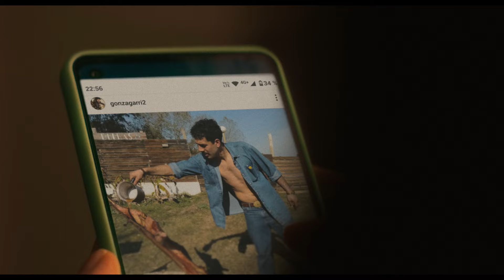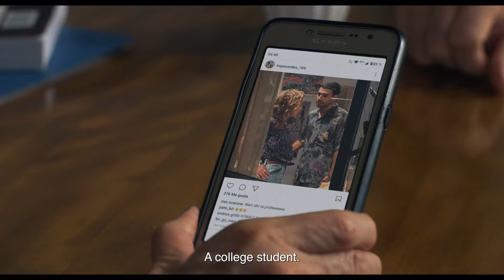THE FRESHLY CUT GRASS [EL AROMA DEL PASTO RECIÉN CORTADO] – 2024 AFI Latin American Film Festival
In this incisive relationship drama executive produced by Martin Scorsese, filmmaker Celina Murga brings a keen eye for character to the story of two middle-aged professors (Academy Award® nominee Marina de Tavira and Joaquín Furriel), each dabbling in adultery with a student. With their indiscretions laid bare, their twin narratives deviate as the subtle differences in gender dynamics ripple through their choices. DIR Celina Murga. Argentina/Uruguay/Germany/Mexico/U.S., 2024, 114 min. In Spanish with English subtitles.

For the complete lineup and to purchase tickets and Festival Passes,